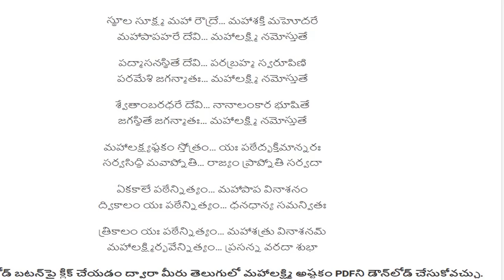MahaLakshmi Devi Stotram Telugu Lyrics | మహాలక్ష్మి దేవి స్తోత్రం - దేవి నవరాత్రులు - శరన్నవరాత్రులు